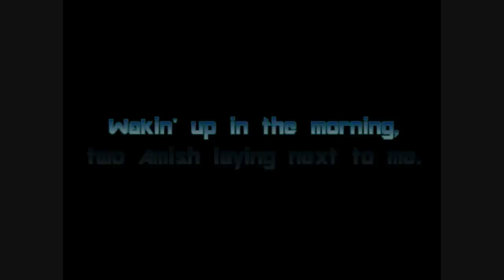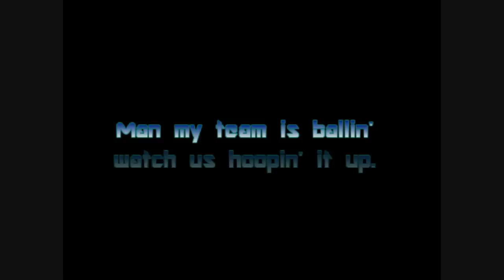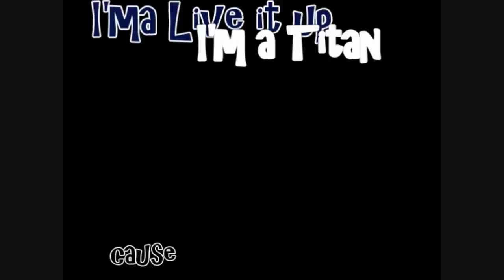Adam J. Carswell ft. John Romero - The Westminster Theme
and paste this video's url in the box.